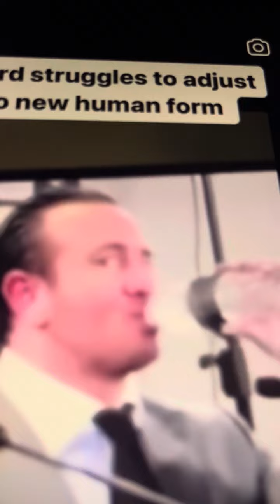More is being revealed ppl the Vale is dropping